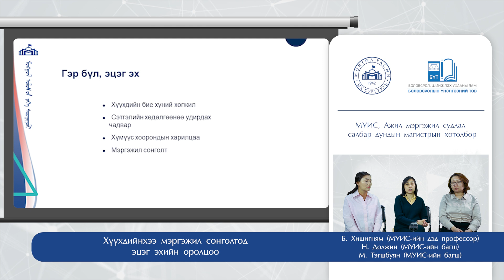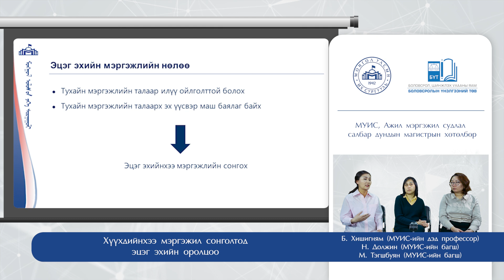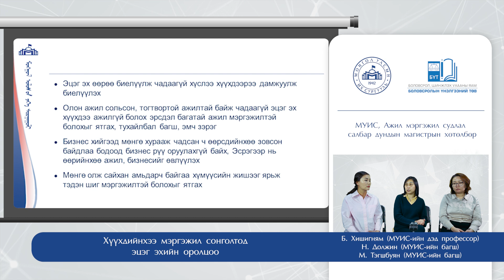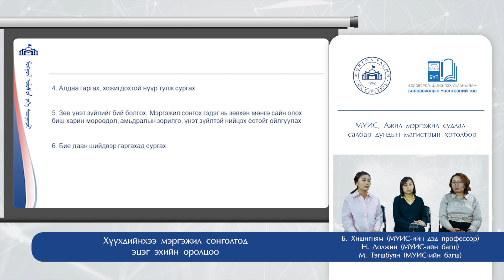Эцэг эх, асран хамгаалагчийн оролцоо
Ажил мэргэжлийн чиг баримжаа олгоход эцэг эх, асран хамгаалагчийн оролцооны талаарх зөвлөмж хүргэж байна.
Та бүхэндээ амжилт хүсье.